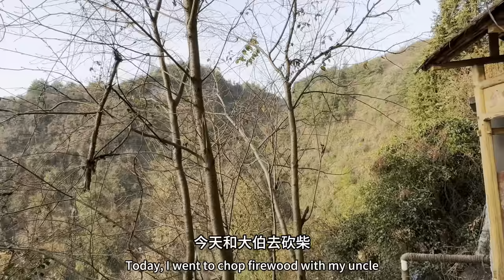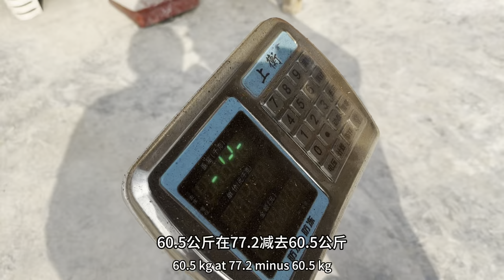和大伯一起上山砍柴火，满山的红果和野木耳，野外资源真丰富【乡野志刚】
哈喽大家好，这里是【乡野志刚】
不顾亲朋好友反对，花光积蓄在山里建木屋，只为余生能宁静的生活【乡野志刚】
正式入驻YouTube啦
一直认为没有如果，只有结果
所以我尽己所能，做好自己应该去做的每一件事
加油！